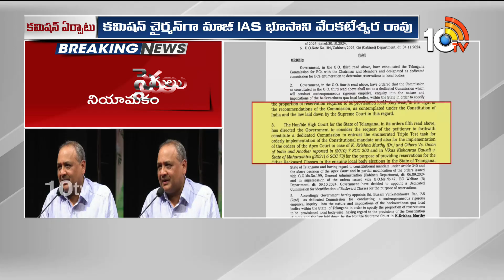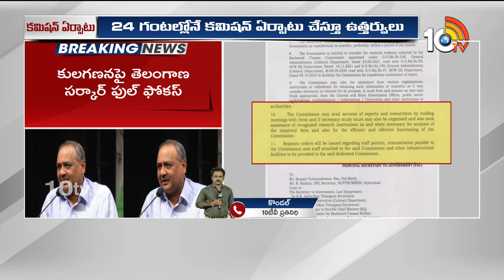బీసీ కమిషన్ ఏర్పాటు చేసిన టీ సర్కార్ | Special Commission Formed for Census of BC | 10TV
10TV is one of the Largest Content producing Telugu News Channel in Telugu States. Its one of the leaders in the production and broadcasting of un-biased and comprehensive news.
10TV offers round the clock coverage of latest breaking news and unique mix of news bulletins, current affairs and Entertainment programmes.
10TV Youtube Channel offers Latest News from Telugu States, Politics, Entertainment, Health, Sports Lifestyle, Devotional, National News, International News and lot more.!

హాయ్,
10టీవీ యూట్యూబ్ చానల్‌కి స్వాగతం. 10టీవీలో ప్రసారమయ్యే కథనాలతో పాటు ఆసక్తికరమైన మరెన్నో అంశాలను 10టీవీ యూట్యూబ్ చానల్లో మీకు అందిస్తాం. మా వీడియోలలో మీకు నచ్చిన వాటిని మాకు తెలియజేయండి. అలాంటి మరిన్ని కథనాలను మీకు అందించేందుకు ప్రయత్నిస్తాం. నచ్చిన వీడియోలను మరింత మందికి షేర్ చేయండి. చానల్‌ను సబ్‌స్క్రైబ్ చేయడం మరిచిపోకండి. ధన్యవాదములు.!